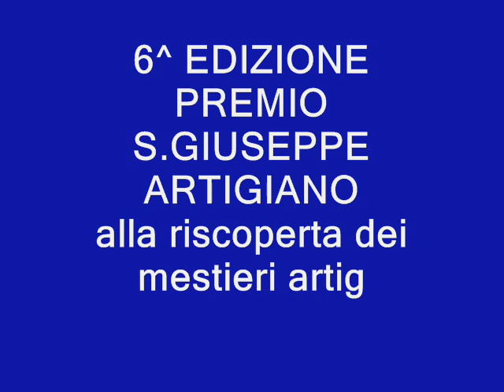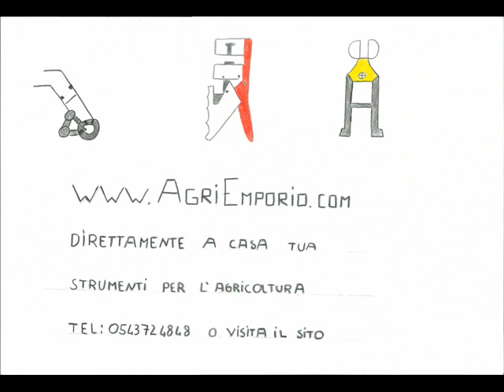6°premio S Giuseppe Artigiano Salizzole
concorso a cui hanno partecipato gli studenti delle classi terze della scuola secondaria di Salizzole